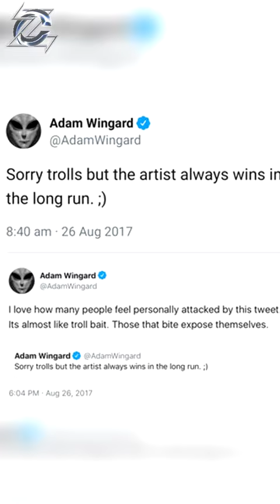TERRIBLE! ADAM WINGARD elimina su INSTAGRAM por acoso de los TeamKONG || GvsK [CyberZone]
• • MIEMBROS • •
• • MIEMBROS • •

### 💸 Donaciones
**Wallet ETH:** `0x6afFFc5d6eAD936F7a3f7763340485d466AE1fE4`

### ⚠️ Normas de la Comunidad ⚠️
1. **🤝 Respeto a todos los miembros:** Las opiniones son bienvenidas, pero los insultos están **prohibidos**.
2. **🔗 Links externos:** No publiques enlaces sin mi permiso.
3. **🚫 Moderación:** Aquellos que no sigan las reglas podrán ser expulsados de la comunidad y serán gradualmente invisibles para todos. Puedes apoyar al canal CYBERZONE con dos dolaritos que no enriquecen ni empobrecen a nadie... 🤘😉

2) DONACIONES:
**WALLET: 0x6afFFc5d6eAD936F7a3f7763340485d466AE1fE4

Deben tener en cuenta que YO (Cyber) como administrador del canal estoy muy pendiente de todos los acontecimientos que suceden en las distintas bandejas de comentarios.

Por tanto es necesario que TODOS y cada uno tenga el respeto por las opiniones de otros, están PROHIBIDOS los insultos de cualquier tipo..

De igual forma colocar LINKS sin mi permiso u autorización

La expulsión de la comunidad solo afecta a aquellos que gradualmente serán invisibles para todos nosotros.

2) DONACIONES:
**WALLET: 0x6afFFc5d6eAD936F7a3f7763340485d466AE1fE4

Saludos!... 1)REDES

3) DONACIONES:

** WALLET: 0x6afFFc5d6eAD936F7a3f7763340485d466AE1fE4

4) CAPITULOS:

** 00:00 – 00:00 – CAPITULO 1

Saludos!